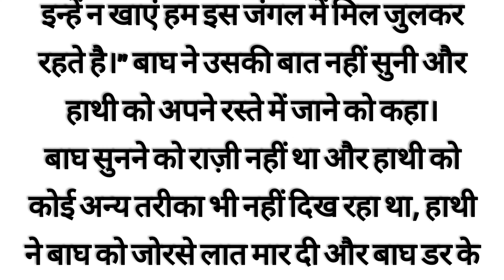hathi aur dost | Suvichar | An emotional heart touching story | Lessonable Story | Moral Story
Hathi aur dost हाथी और दोस्त | Suvichar | An emotional heart touching story | Lessonable Story | Moral Story|
दो दोस्त और भालू Suvichar|An emotional heart touching story|Lessonable Story|Moral Story|
धोखेबाज़ दोस्त - नैतिक कहानियाँ - Hindi Naitik Kahaniya Fairy Tales in Hindi – SSOFTOONS
Suvichar|An emotional heart touching story|Lessonable Story|Moral Story|अद्भुत कहानियाँ अद्भुत विचार
Nayi Kahani
Watch धोखेबाज़ दोस्त – dhokebaj dost  - greedy friend , Fairy tales in Hindi in our Ssoftoons Hindi channel. Hindi Kahaniya - नैतिक कहानियाँ - Hindi Naitik Kahaniya Fairy Tales in Hindi – SSOFTOONS . Moral Stories. Quarrelsome grandmothers, Nani ki kahani.
Life changing motivational channel motivation positive thoughts